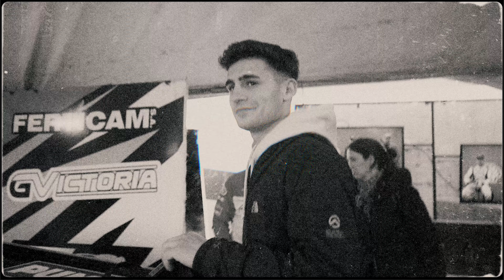Karting y TC en el COLISEO PORTEÑO! | Castro TV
La carrera más esperada del año, nos sacaron de pista en la serie, nos dimos un golpazo y lo pudimos remontar en la final.